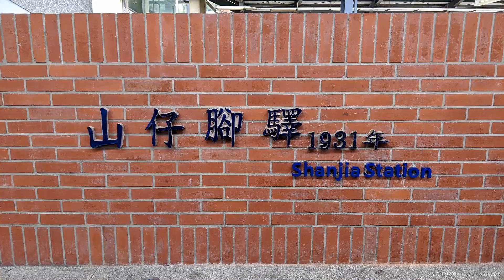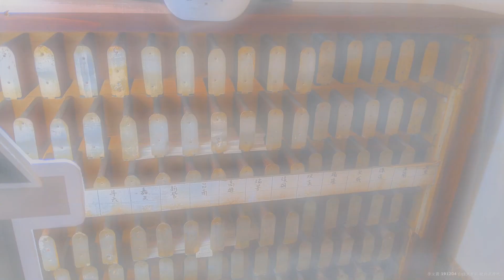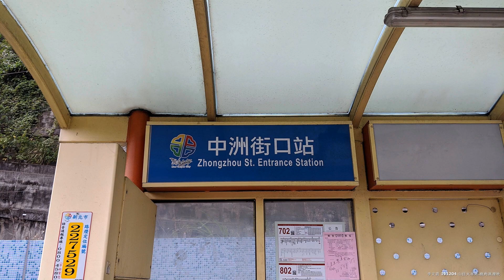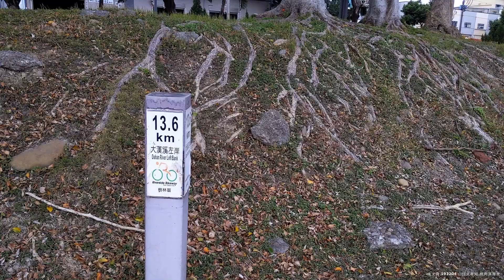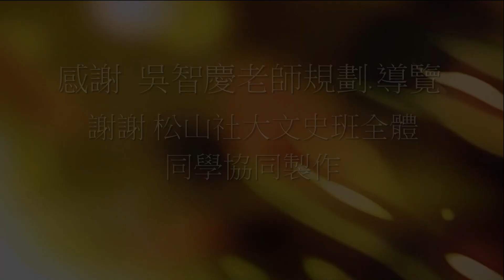2019 12 04 松山社大文史班108秋-14 樹林山佳 大漢溪鹿角溪溼地走讀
樹林山佳火車站.大漢溪鹿角溪溼地
撰文 :  吳智慶
台灣淡水、八里、東北角、彰化濱海沿岸及台南七股等許多地方都可看到溼地。濕地為水域及陸地交錯的生態系統，多樣性僅次於熱帶雨林。鹿角溪人工溼地位於新北市樹林區大漢溪畔城林橋旁，區域內生長如水柳、構樹、山黃麻、苦楝等植物，成為良好的動物棲息地。由於保留了完整的河岸次生林，在廣達16公頃的水陸域環境中，吸引鷺科、鶺鴒科、鳩鴿科、燕科、鶯亞科、鵯科、鷸鴴科及雁鴨科等多樣鳥類、蜻蜓及爬蟲類動物前來棲息進駐，成為鄰近學校師生環境教育的好地方。

     樹林地區生活污水之ㄧ部分約每日12,000公噸雜排水，利用重力取水方式節省能耗，引流至鹿角溪人工溼地處理，本項工程獲得國家建設卓越獎的肯定。其水質淨化系統，含有沉沙池、漫地流區、近自然式溪流淨化區、草澤溼地區及生態池區等。處理完後之水質符合放流水標準，除可減少大漢溪水污染負荷外，並做為濕地生物生長之養份，亦可挹注大漢溪水量。溼地削減水污染之同時，在節能減碳方面具有每年減排約1,000公噸CO2的效益。

山佳車站自日治明治三十四年(1901)八月二十五日開始營運，最初稱之為「山仔腳停車場」，大正九年(1920)改名「山子腳驛」，至民國五十一年(1962)改名「山佳車站」至今。 興建於日治明治三十四年(1901)的山佳車站，曾於日治昭和三年(1928)重修，重修後的二代站房，構造採磚造牆身、洋式木屋架、鋼筋混凝土(R.C.)楣樑、屋面覆「安全瓦」，為總督府鐵道部營繕部門首批以磚、R.C.、木構造混用的站房，為加強磚造、R.C.構造逐漸取代木、磚造站房的開端。 而在二代站房興建完成之後，縱貫鐵路也相繼完成山佳－鶯歌間及山佳－樹林間的鐵路雙軌化工作，對於運輸的效能上有很大的提昇。

    山佳車站早期日治以運煤為主，台灣北部煤田分基隆、臺北、新竹、竹南、苗栗五個煤區，其中臺北煤區又分南港、景美、石碇、清水坑、山仔腳、三峽－大溪六個煤田，而山仔腳煤田為六煤田中唯一位於大漢溪左岸的煤田，該煤田核心於山仔腳東北方，綿延八公里，在日治明三十七年(1904)測製的《臺灣堡圖》上，車站西北方已繪有「太高坑」的礦坑，可見其採煤年代甚早，在採煤鼎盛時期，山佳車站煤年運出量曾高達二萬五千公噸之多。

2019秋冬笀花季，不妨到鹿角溪濕地一遊體驗環境生態，接觸自然，更了解原來大自然除了是生物棲息地外更是最佳水質淨化系統。由山佳火車站參觀舊站古蹟，再沿佳園路至大漢溪柑園一橋前，左轉環河路自行車道穿過佳園二橋，經原住民運動公園，到鹿角溪人工溼地公園，沿途環境清潔優好，看大漢溪石灘溪床笀花盛開轉雪白美極了，遇當地人來溪岸運動漫步，均會友善打招呼，令人覺得好地方。。全程漫步行約兩小時，回程步入彭厝舊聚落市集搭車至亞東醫院站或南樹林火車站搭歸。